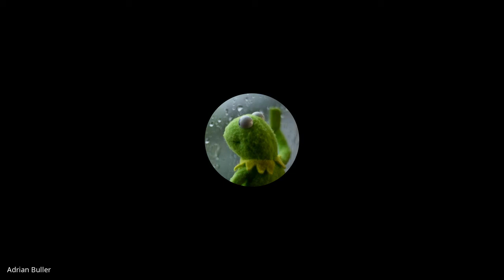An Interview with Dr. David Paetkau of Wildlife Genetics International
This is an interview I did for my Grade 12 Capstone  project. It was based on how to make a company on Biogerontology, the science of aging. This is here for anyone interested.